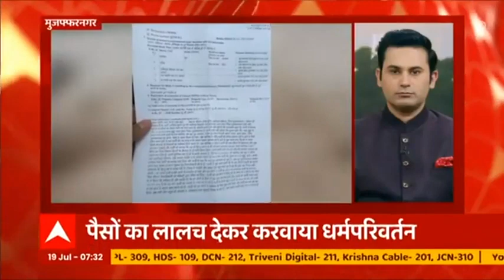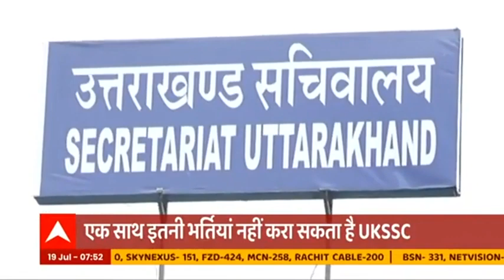Uttarakhand में आफत की बारिश, घरों में घुसा पानी, हुआ ये बुरा हाल | ABP Ganga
उत्तराखंड के उत्तरकाशी में भारी बारिश से लोग परेशान। लोगों के घरों में पानी घुस गया है जिससे गांव वाले दहशत में आ गए हैं। हालाँकि अब आपदा प्रबंधन टीम ने मोर्चा संभाल लिया है और राहत-बचाव का कार्य जारी है। देखिए कैसे सैलाब बन गया है लोगों के घरों में।

ABP Ganga